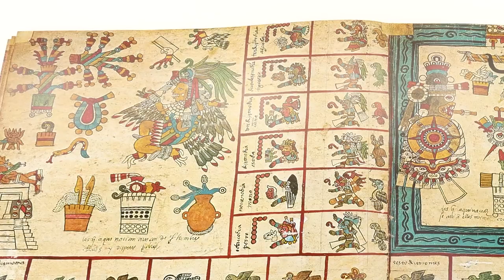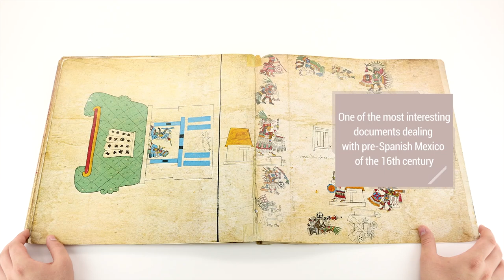Codex Borbonicus - Facsimile Editions and Medieval Illuminated Manuscripts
The Codex Borbonicus is one of the most interesting documents dealing with pre-Spanish Mexico in the 16th century. The large-formatted illuminated manuscript delivers information like no other. The fact that it also provides mysteries, not yet solved, make the manuscript even more interesting.
The style of this Aztec illuminated manuscript originated in the high valley region of Mexico before the Spanish conquest.
Since all other manuscripts were exported and there is no original remaining, the Codex Borbonicus is a copy from the early colonial age.

Facsimile edition (Codex Borbonicus) published by Akademische Druck- u. Verlagsanstalt (ADEVA) in 1974.